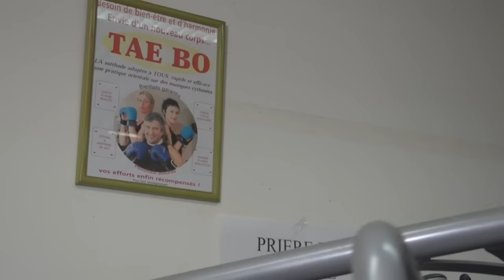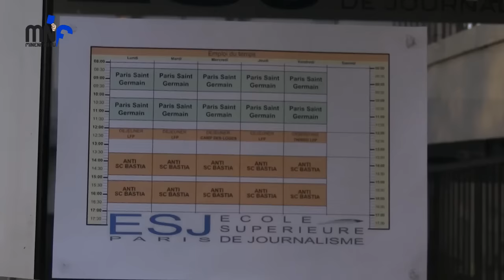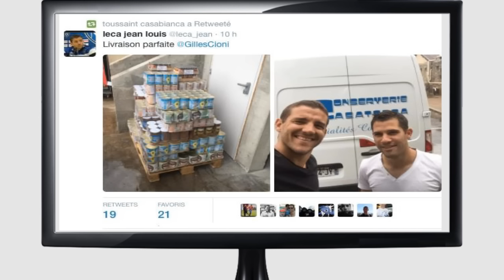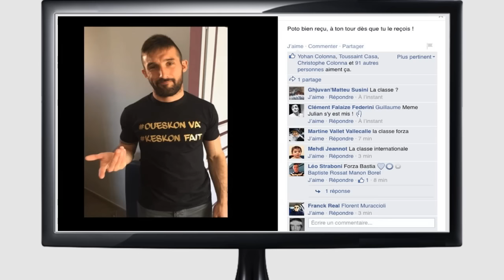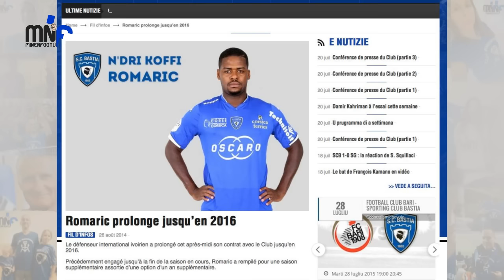MINENFOOTU SAISON III : EMISSION 1 : Un café et l'addition s'il vous plait !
Avec la participation de Julien et Nico Graziani, tout sur la réunion Supporters/Dirigeants, analyse de l'effectif du Sporting,...
Un'emissione, Una Squadra, Un Cahu